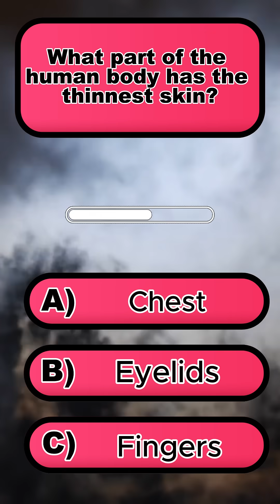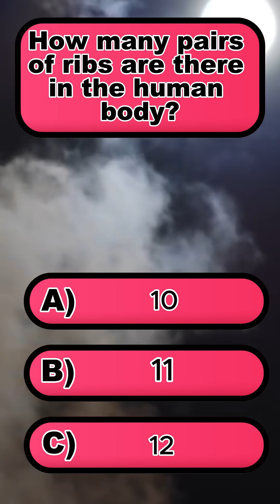What part of the humann body has the thinnest skin ?